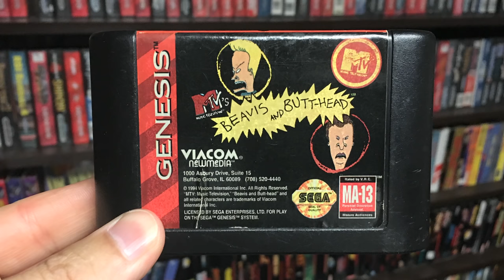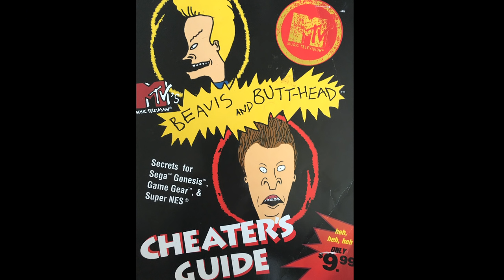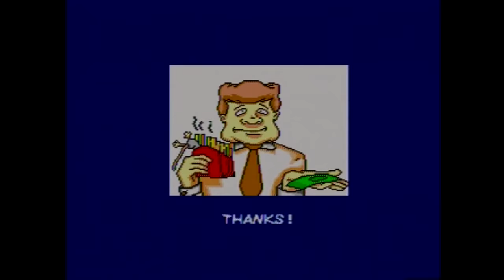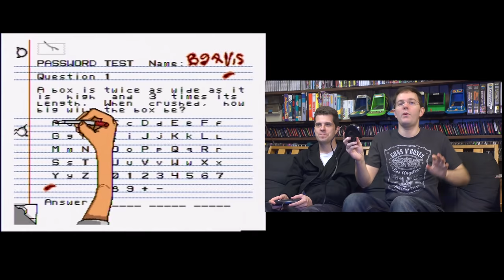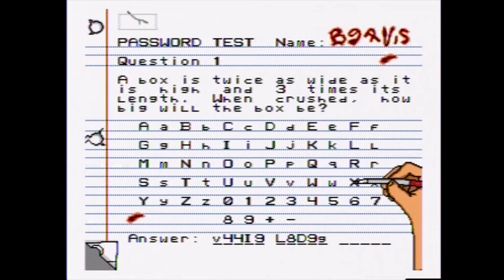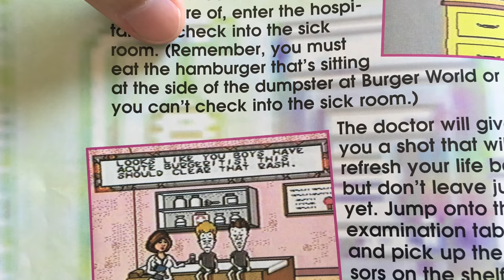Beavis and Butt-Head (Sega Genesis) James & Mike Mondays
James and Mike play Beavis and Butthead on Sega Genesis. This game sucks.